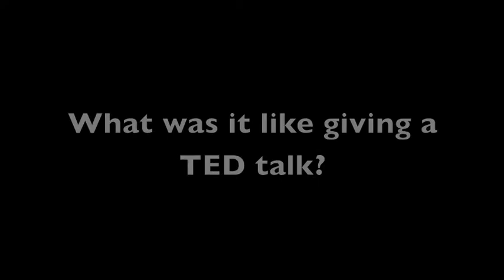Science Book a Day interviews Laura J Snyder about her book The Philosophical Breakfast Club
Science Book a Day, where we feature a different science book everyday was lucky enough to spend time with Laura J Snyder, to talk to her about her book "The Philosophical Breakfast Club".